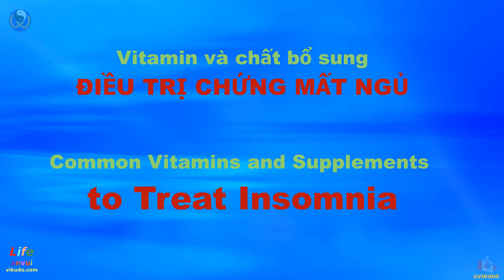Life 13 _ Vitamins and Supplements to treat Insomnia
Some vitamines and minerals can be used very effectively to treat insomnia as follows:
Valériane.
Camomille
Passiflore
Mélatonine
acid gamma-aminobutyrique
Acid amin tryptophane
Vitamine B6
Vitamine B3
Ca
And Mg

Maître VIKUDO
Docteur en Physio-Pathologie